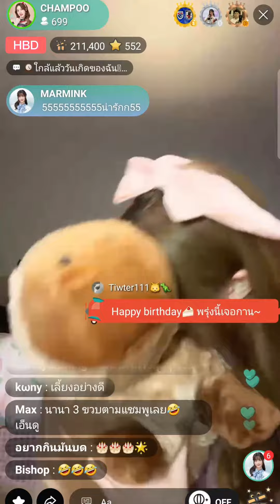มัมหมีสปอยแชมแชมหนักมาก